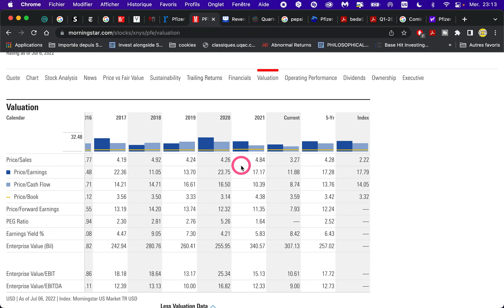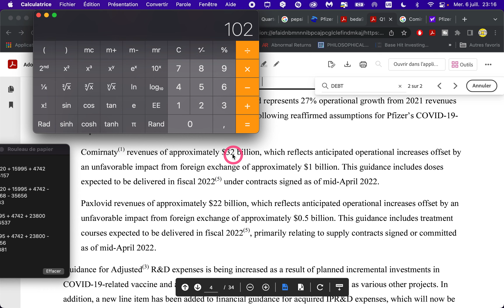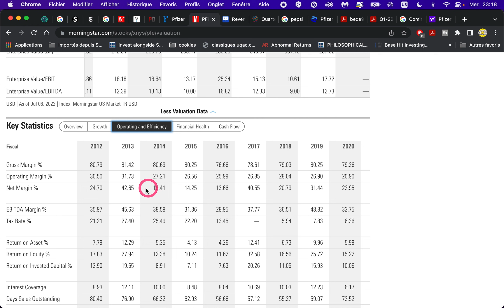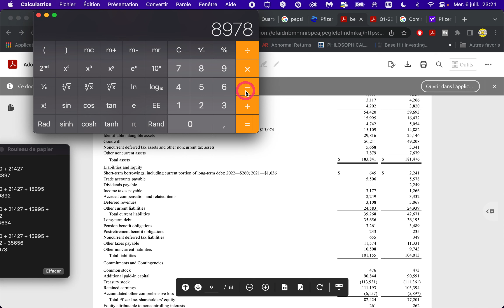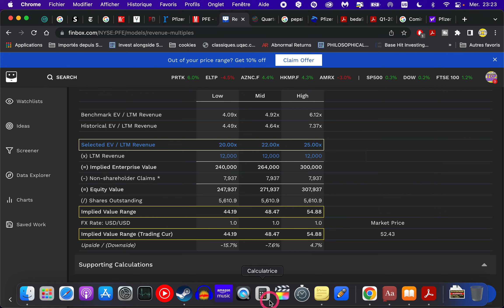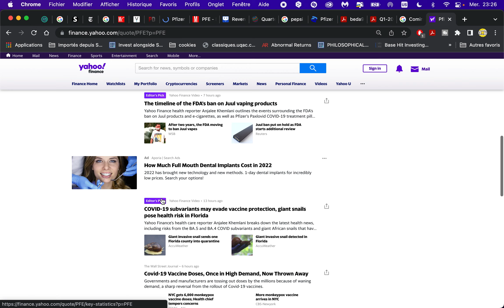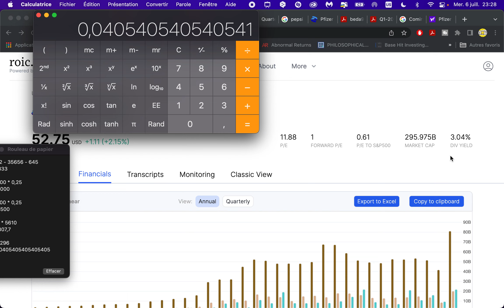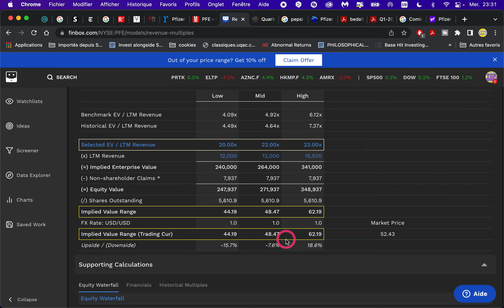TOP DIVIDENDE | PFIZER analyse fondamentale